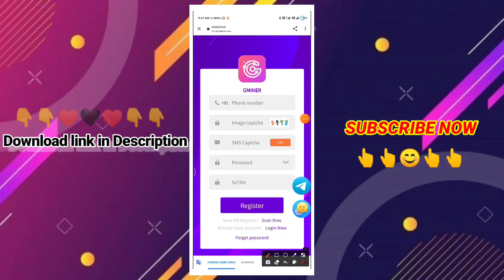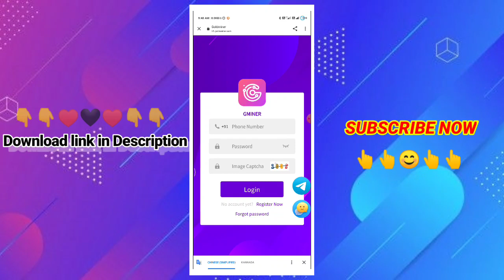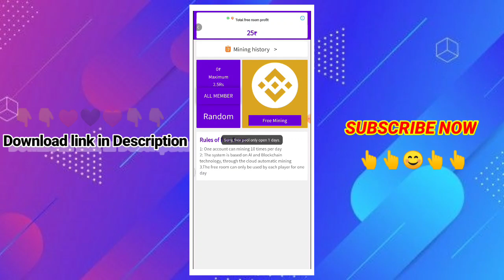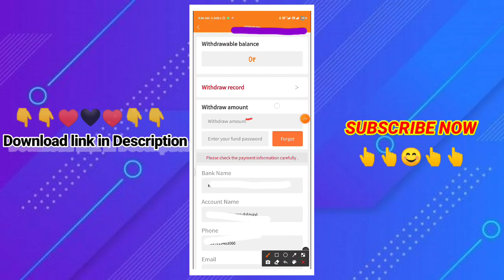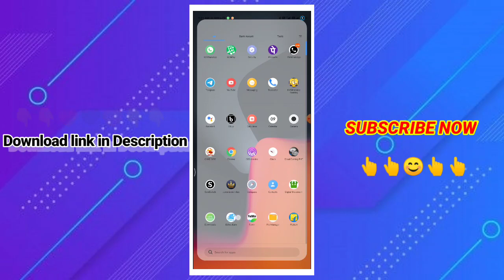How To Earn Money In Online //New Earning App In Kannada // Best Earning App 2021 In kannada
YOUR QUARIES :-
01)👉How To Make Money In Online Kannada
02)👉With Out Investment Earning App 2021
03)👉New Earning App In Kannada
04)👉Best Online Earning App in Kannada2021
05)👉 Make Free Money In Online

👇👇YOUR QUARIES👇👇
Friends earning
 friendsearning
friends earning